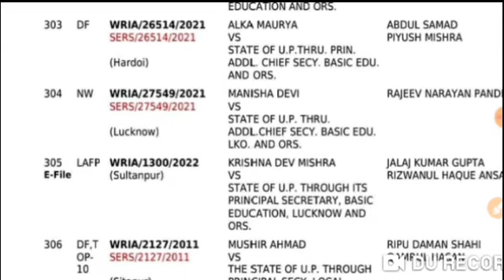69000 शिक्षक भर्ती ब्रेकिंग अपडेट ! 13156 vs 6800 मामला, 69000 shikshak bharti latest news today,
69000 shikshak bharti latest news today,
69000 4th counseling latest news,
69000 Shikshak Bharti Latest News,
69000 Shikshak Bharti Latest News Today,
69000 shikshak bharti court update,
69000 shikshak bharti latest news,
69000 shikshak bharti latest news today court update,
69000 shikshak bharti latest news today live,
69000 shikshak bharti latest news today online adda,
69000 shikshak bharti news,
69000 shikshak bharti today news,
69000 shikshak bharti update,
69000 शिक्षक भर्ती लेटेस्ट न्यूज़ टुडे,69000 भर्ती की सम्पूर्ण जानकारी के लिए जॉइन करें।

69000 shikshak bharti latest news today,69000 shikshak bharti,
69000 shikshak bharti safe gunank,
22000 seats in 69000 latest news, 22000 seats in 69000, 22000 news today, 22000,
69000 shikshak bharti supreme court updates,
Education Mantra 69000 shikshak bharti latest updates,
education mantra,
69000 shikshak bharti supreme court live updates,
Get goal online,
Ggo,
69000,
4th counselling 69000 shikshak, 4th counselling 69000,3rd counselling 69000 shikshak, 69000 news4th counselling 69000 shiksh, 4th counselling 69000, 3rd counselling 69000 shikshak, 69000 news
4th counselling 69000 shikshak, 4th counselling 69000, 3rd counselling 69000 shikshak, 69000 newsशिक्षामंत्री जी से मुलाकात काउंसिलिंग कब तक, 4th counselling 69000 shikshak, 4th counselling 69000,
69000 school joining, 36590 school joining praman patr praruf, 36590 school dur ke de diye
69000 answer key court update today, 69000 भर्ती कोर्ट अपडेट, 69000 शिक्षक भर्ती सुप्रीम कोर्ट अपडेट,

37339 प्रतीक्षारत शिक्षक संघर्षी